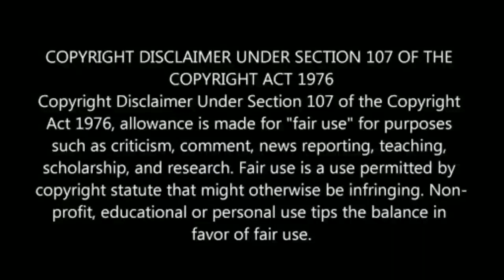Thala 60 Action Begin Tomorrow & Villan , Cast Update | Ajith | Ajay Devgan | Boney kapoor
Thala 60 Action Begin Tomorrow & Villan , Cast Update | Ajith | Ajay Devgan , joining villain as Ak 60

தல60 திரை படத்தில் வில்லனாக அஜய் தேவ்கான் இணைகிறார் , போனி கபூர் பேச்சு வார்த்தை

Thala60, Thala60 Villan , H Vinoth , Boney Kapoor , Thala Ajith, Ajithkumar , Ajithfans, Bay view project,